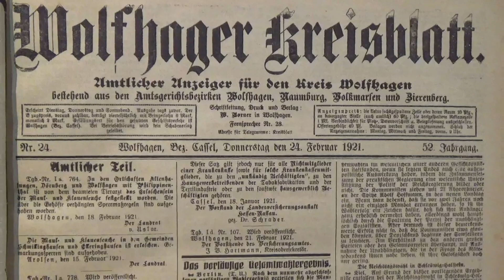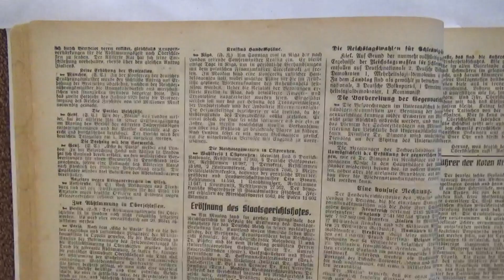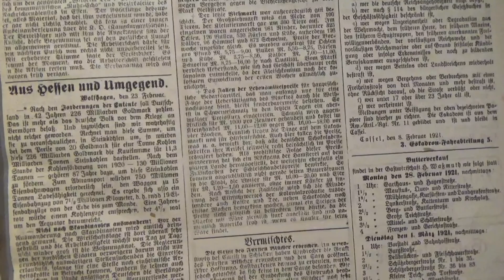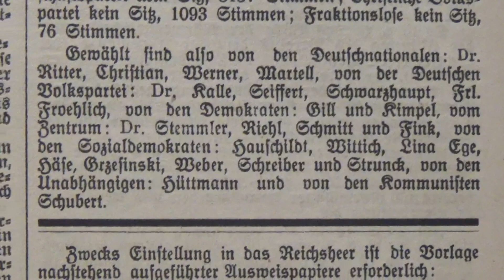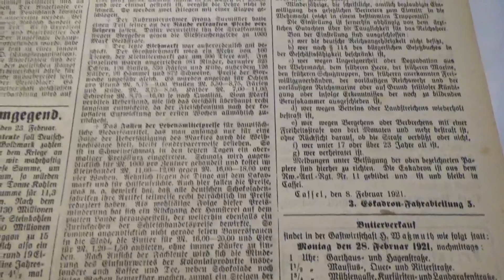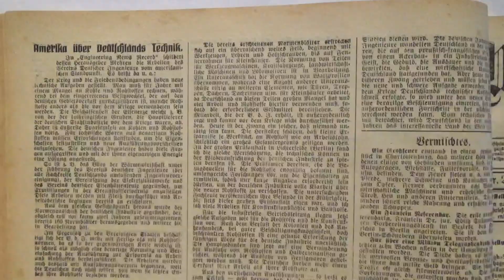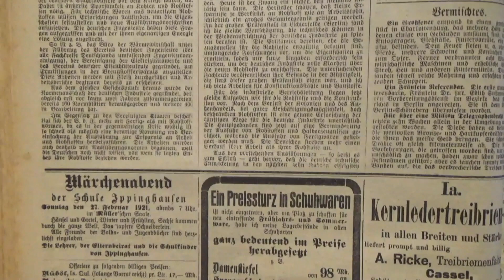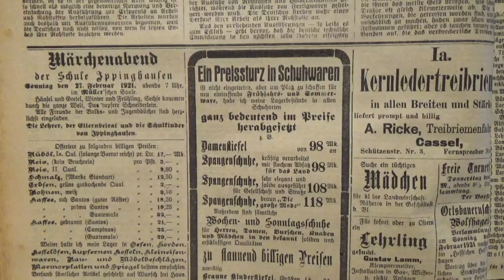Das Wolfhager Kreisblatt vom Donnerstag den 24.Februar 1921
Die Wahlergebnisse im Detail veröffentlicht.
-Jungen und Mädchen unter 14Jahren verdienen 3,20 Mark am Tag-
-Deutschland soll in den nächsten 42 Jahren 226 Milliarden Goldmark zahlen-
-Die Bürger werden aufgefordert nicht nach Skandinavien auszuwandern-